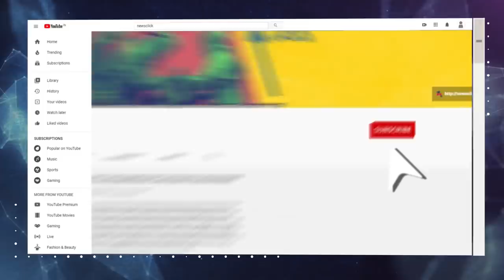पुनर्विचार याचिका दायर करने का अधिकार सुरक्षित: भूषण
वरिष्ठ अधिवक्ता और एक्टिविस्ट प्रशांत भूषण ने कहा है कि वह अदालत की अवमानना मामले में उच्चतम न्यायालय की तरफ से लगाया गया एक रुपये का सांकेतिक जुर्माना भरेंगेI लेकिन साथ ही उन्होंने यह भी कहा कि वह आदेश के खिलाफ पुनर्विचार याचिका दायर कर सकते हैं। भूषण पर अवमानना का मामला न्यायपालिका से जुड़े उनके ट्वीट को लेकर चल रहा था।